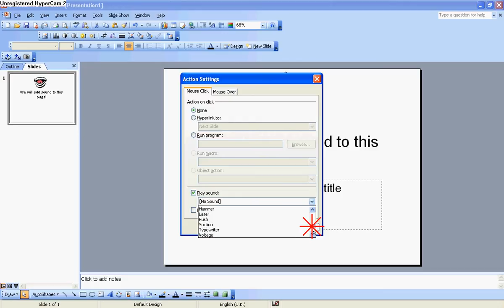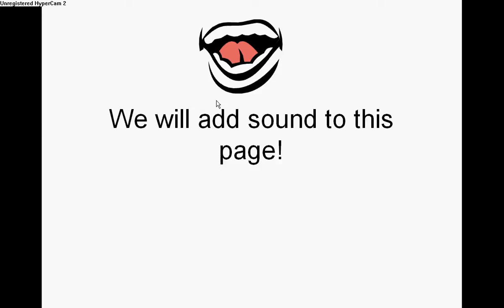Presentations: 15 Adding Sound on to Object (On Click)